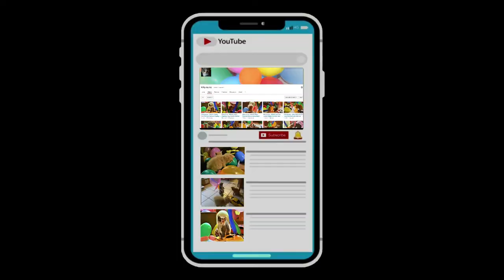Kittens Playing Balloon Games Funny Cat Videos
Kitty Joi Joi, Butter Fluff and Richie Red daily play adventures. These three kittens where abandoned in an alley, luckily my son found them and brought them home. How can anyone abandon such beautiful kittens. So I decided to keep them to make sure they had a good life. They are three month old and are very healthy. I was watching them play and decide to record their daily adventures for you guys to enjoy. Together we will see them run, jump, eat and play fight and watch them grow into beautiful cats. Thank you so much for your support. Much love... Meow!